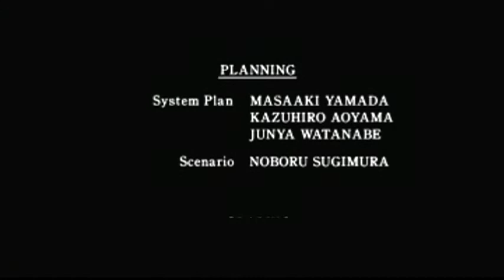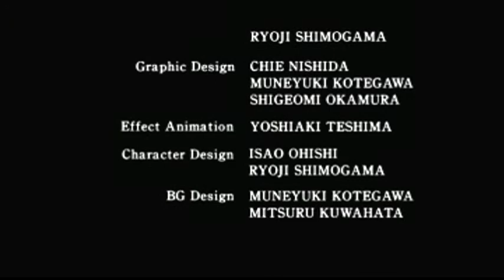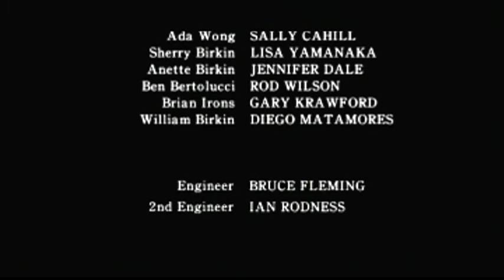Resident Evil 2 (PS1): Playthrough Part 8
This is the final episode of the Resident Evil 2 Playthrough for Claire A. Here i quickly grabbed the cure for Sherry, registered my finger print for Leon in his Playthrough and battled William Birkin final form... for Clarie that is.

I will do Leon B Story at some point.